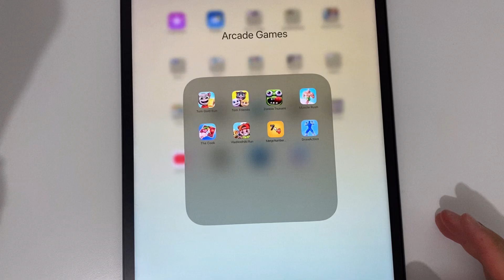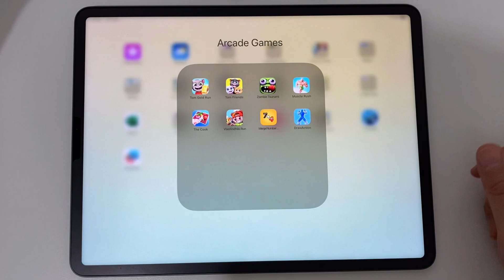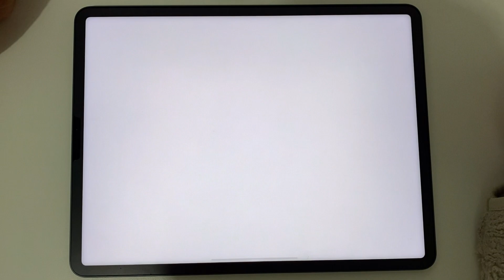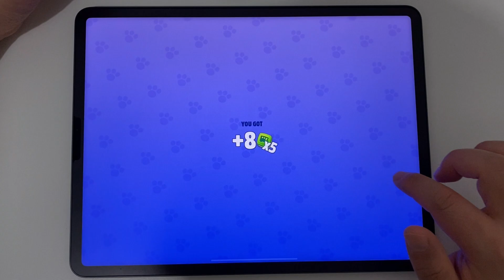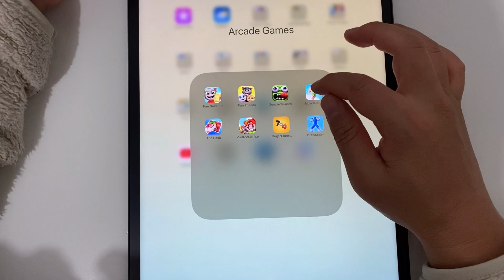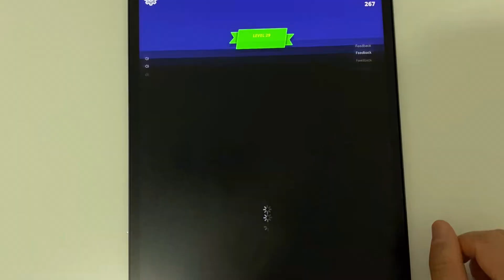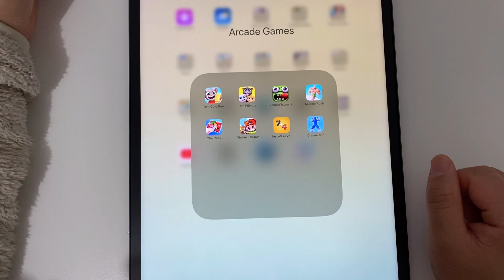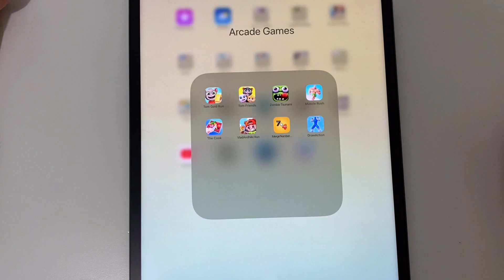Tom Gold Run,Tom Friends,Zombie Tsunami,Muscle Rush,The Cook,Vlad and Niki Run,Merge Number Run,D...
Tom Gold Run,Tom Friends,Zombie Tsunami,Muscle Rush,The Cook,Vlad and Niki Run,Merge Number Run,Draw Action